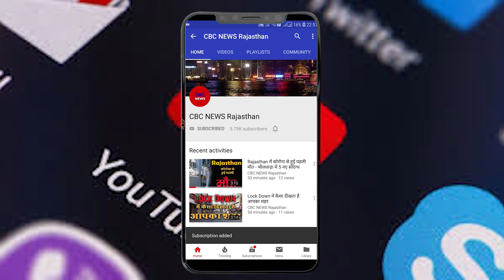20 दिन का Panther Shiva पीता है America का 20 हज़ार रूपये लीटर वाला खास दूध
20 दिन का Panther Shiva पीता है  America का 20 हज़ार रूपये लीटर वाला खास दूध